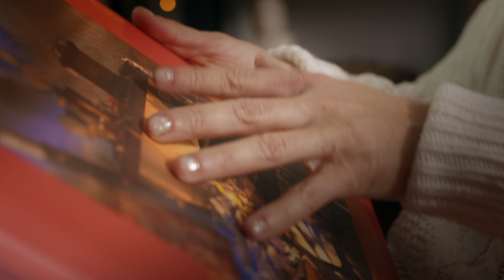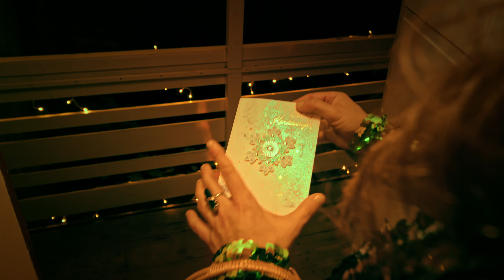Szatmári Orsi - Karácsony újra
A csillagok állása szerint 2021. csodálatos karácsonyt ígér… A mostani, erőteljes változásban lévő világunk örök értékeire szeretném irányítani a figyelmeteket: szeretet, béke, hit, remény, türelem, figyelem, emberség…

Mi lehetne annál fontosabb az elmúlt évek nehézségei, és megpróbáltatásai után, minthogy aki csak teheti meghitten, szerettei körében töltse az ünnepeket, és gondoljunk, de legfőképp segítsünk azoknak, akik viszont egyedül vannak ezekben a napokban.
Nagy vágyam, hogy ezzel a dallal minden ember szívét fénnyel és szeretettel tölthessem meg. Szeretném, hogy végre ne kifelé figyeljünk, hanem csendesüljünk el, találjuk meg magunkban azt a boldogságot, amivel pozitív változást hozhatunk erre a világra.
Ezért született e szerzemény, mindvégig felidézve a régmúlt boldog karácsonyok érzéseit, illatát, emlékezve azokra a lelkekre is, akiket utunk során elveszítettünk…

Ezzel a dallal szeretnék Nektek békés, ragyogó fénnyel teli, szeretetteljes Karácsonyt kívánni!

zene: Kasza Gábor, Kondrát Katalin
szöveg: Kasza Gábor
hangszerelés: Szatmári Orsi, Gyulai Zsolt, Kasza Gábor
keverés, master: Gyulai Zsolt

forgatókönyv: Szatmári Orsi
rendező: Szatmári Orsi
videóklipet készítette: Rózsa Produktum
werkfotó: Kerényi Judit
stylist: Szatmári Orsi
haj: Vörös Anett
smink: Baranyi Vivien

Dalszöveg:

Téli reggel, mikor a nap kel
hófehérben szikrázó táj köszönt engem
S egy emlékképem újra élem: régi karácsony veled

Hol csendes éjben, lágy zenében
egy angyal szállt közénk a gyertyafényben
Fenyőfa ágán, csengőszó szárnyán, boldog karácsony veled

Karácsony újra, csak erről ábrándozom én
Egy csillag súgja: él még a hit, él a remény
S hogyha lelkem bánat sújtja a vigasznak az a nyitja
Azt kívánom tiszta szívből: legyen karácsony újra!

Kincseket őrzünk, kicsordul könnyünk
hisz oly sokan már nem lehetnek köztünk
Míg nem felejtünk, itt élnek bennünk, újra karácsony lehet

Karácsony újra, mennyei áldott éjszaka
A csillag tudja: nem érhet véget ez soha
S hogyha lelkem bánat sújtja a vigasznak az a titka

Minden évnek eljön a vége
mikor ránk talál a földöntúli béke
S a várakozásban elhisszük végre, hogy újra karácsony lehet

És a fények gyúlnak, betoppansz lelkem ajtaján
… újra, mint azon a téli éjszakán
És a szívem már nem nyomja az emlékeim súlya
Azt kívánom teljes szívből: legyen karácsony újra és újra, és újra, és újra, meg újra…

Menedzsment: Kondrát Katalin